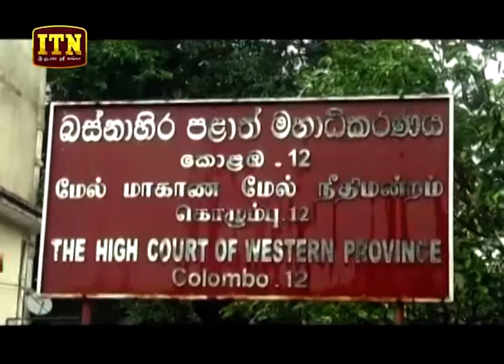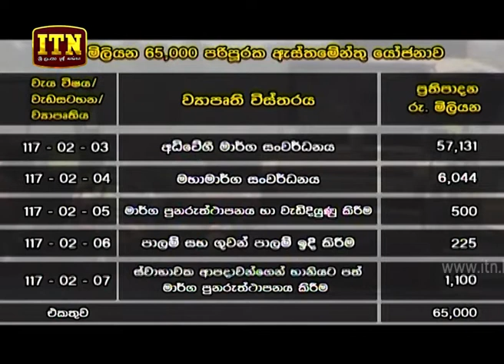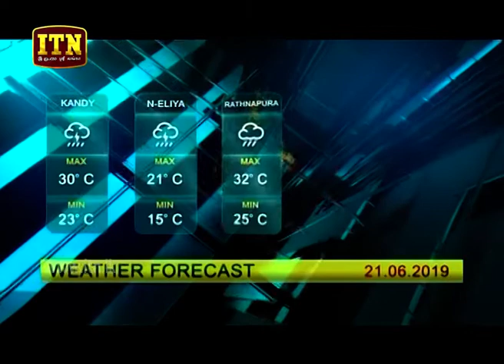ITN News 2019-06-20 | 09.30 PM